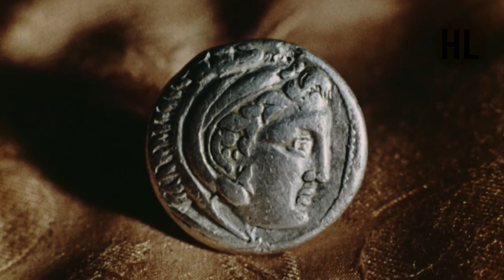История России. Лекция 8. Под властью Орды. Монголо-татарское нашествие | History Lab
История России от А до Я с Николаем Борисовым.